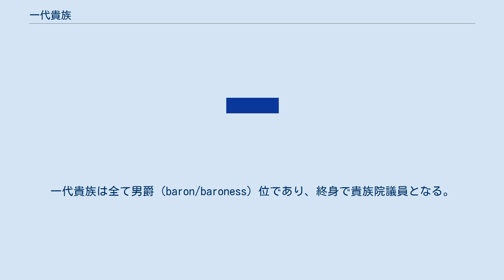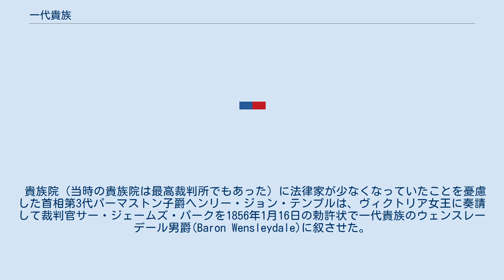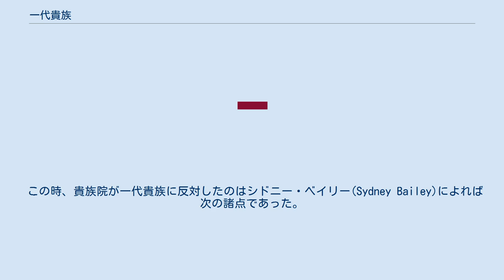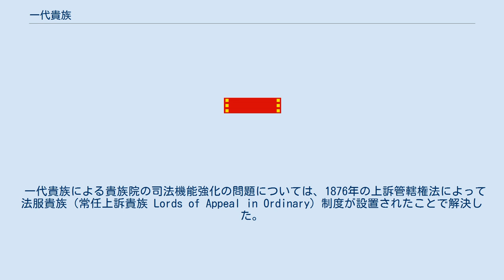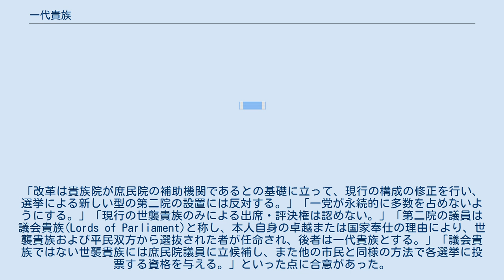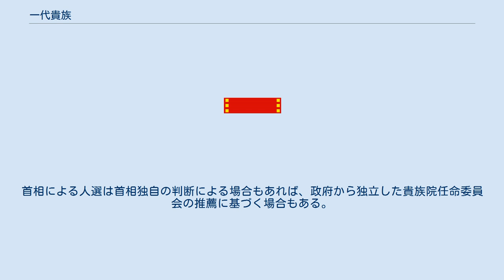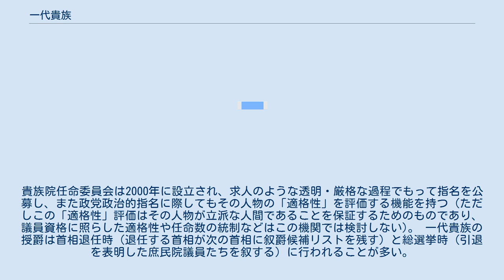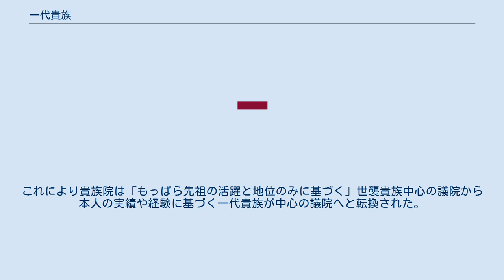一代貴族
一代貴族（いちだいきぞく、英: life peer）は、イギリス貴族のうち、世襲ではなく、一代限りで貴族に叙された者である。
現在の制度は、1958年の一代貴族法で制定されている。
一代貴族は全て男爵（baron/baroness）位であり、終身で貴族院議員となる。
 一代貴族(Life Peer)の先例は14世紀から存在するが、1758年にエリス・バーミンガムが一代限りのアイルランド貴族爵位としてブランドン女伯爵(Countess of Brandon)に叙されたのを最後に19世紀半ばまで例がなくなっていた（1876年以前の一代貴族参照）。
また過去の一代貴族の多くは女性だった（女性は貴族院議員とはならない）。
そういう中で近代において最初に一代貴族の問題が貴族院の俎上にのったのは1856年のウェンスレーデール事件だった。
この事件の概要は以下のとおりである。
 貴族院（当時の貴族院は最高裁判所でもあった）に法律家が少なくなっていたことを憂慮した首相第3代パーマストン子爵ヘンリー・ジョン・テンプルは、ヴィクトリア女王に奏請して裁判官サー・ジェームズ・パークを1856年1月16日の勅許状で一代貴族のウェンスレーデール男爵(Baron Wensleydale)に叙させた。
この時代には異例である一代貴族としたのはパークの息子がすでに死んでいて爵位継承できる者がなかったこと、世襲貴族にしてしまうと財産面で体面を保たねばならなくなり、裁判官に過ぎないパークではそれほどの財産は用意できないだろうと配慮したためだった。
 だが、これは貴族院から大変な反発を招いた。
貴族院はウェンスレーデール男爵を議員として認めるかどうかを特権委員会に付託。
同委員会はパークを一代貴族とする勅許状も、またそれに基づいて発行される議会招集状も彼を貴族院議席に座らせることはできないと結論した。
2月25日に貴族院はこの特権委員会の結論を承認した。
この貴族院の強硬な反発を憂慮したヴィクトリア女王は、7月23日に改めて通常の世襲貴族爵位のウェンスレーデール男爵位をパークに与えることで事件を落着させた。
 この時、貴族院が一代貴族に反対したのはシドニー・ベイリー(Sydney Bailey)によれば次の諸点であった。
 過去の先例は一代貴族任命の例であり、一代貴族に貴族院議席を与える例ではない。
したがってパークの場合にこの先例を引用できない。
 なぜ適当な人物を通常の形で世襲貴族にしないのか。
子孫が貴族の権威を保つだけの財産を持ちえないとすれば格下げすればよい。
 世襲の原則は革命に対する強力な防塞である。
政府に実質的な一代貴族任命権を認めることは、運用次第では貴族院の世襲的性格を弱め、貴族院の独立性を脅かすことになる。
 貴族に二種類あることを認めるわけにはいかない。
極端に言えば、世襲貴族は金持ちだが無能、一代貴族は貧乏だが有能と国民から囁かれることは認めがたい。
 独立した判断を下せるのは富める者のみである。
政府は有能だが貧乏な者を一代貴族にすることによって貴族院を自由に操縦できるようになるのではないか。
 これらの理由は、この後も長く一代貴族制度が反対され続ける理由だった。
 一代貴族による貴族院の司法機能強化の問題については、1876年の上訴管轄権法によって法服貴族（常任上訴貴族 Lords of Appeal in Ordinary）制度が設置されたことで解決した。
これにより上級の司法職にあった者や弁護士を一代貴族に任命できるようになった。
 だが法服貴族以外の一代貴族の導入は遅々として進まなかった。
1869年に初代ラッセル伯ジョン・ラッセルによって提出された一代貴族法案は、10年以上庶民院議員を務めた者、陸海軍軍人、上級裁判官、高級公務員、文化部門で優れた者などから28名を限度として一代貴族を任命できるとした法案だったが、第3読会で否決されている。
つづいて1888年に第3代ソールズベリー侯ロバート・ガスコイン＝セシルが一代貴族法案を提出した。
骨子はラッセル案とほぼ同じで、2年以上上級裁判官であった者、海軍中将・陸軍少将以上の陸海軍軍人、大使、高級公務員および枢密顧問官、5年以上海外植民地の総督であった者、ないしインド副総督であった者などから、50名を限度に一代貴族を任命できるとした法案だったが、第二読会通過後審議未了で終わった。
 ついで1908年12月に第5代ローズベリー伯爵アーチボルド・プリムローズを委員長とするローズベリー委員...